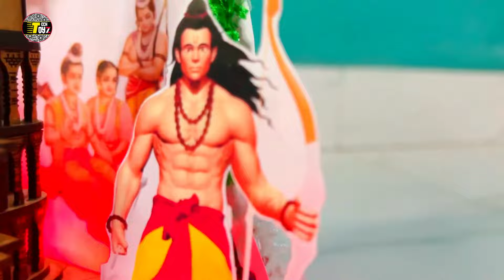Mini dj pickup setup dj truck loading ram ji jhanki small dj truck kaise banaye Tech Toyz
How to make Mini DJ Truck at Home, Mini DJ kaise banaye, small tractor dj, Tech Toyz, how to make Big DJ Truck, Mini DJ Truck, Homemade Dj trucks, science experiments,

                      Tech Toyz... !!